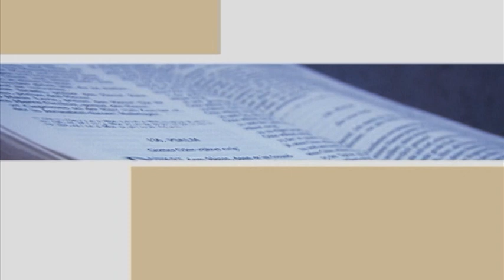Warum bietet Gott uns ewiges Leben an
Weitere Fragen und Antworten zu Bibel und Glauben, sowie kostenlose Bibel- und Glaubenskurse finden sie auf unserer Web-Site: